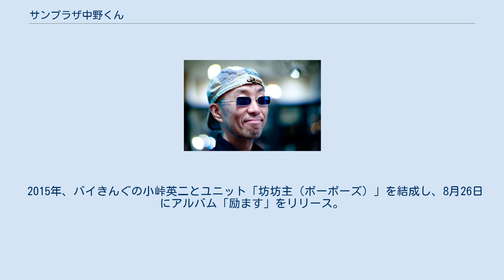サンプラザ中野くん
サンプラザ中野くん（サンプラザ なかのくん、1960年8月15日 - ）は、日本のミュージシャン、作家。
アミューズ所属。
「山口のばら」名義で作詞も行っている。
左利き。
スキンヘッドとサングラスがトレードマーク。
 山梨県甲府市生まれ、千葉県育ち。
千葉県立東葛飾高等学校卒業、早稲田大学政治経済学部政治学科除籍。
2008年1月15日、日本テレビ系列『踊る!さんま御殿!!』にて、芸名を「サンプラザ中野」から、「サンプラザ中野くん」へ変えたことを発表した。
 中野裕貴とも。
 千葉県立東葛飾高等学校でパッパラー河合と出会い、早稲田大学在学中の1980年に河合を含む同校OB数名が結成したスーパースランプに参加。
アマチュアバンドのコンテストであるヤマハ・イーストウェストに出場し、常識破りのパフォーマンスなどが高評価を得た。
このときの会場が東京・中野駅前にある中野サンプラザであったことにちなみ、本名が中野であることと掛けて芸名が決定された。
中野サンプラザはPRになるとして名称の使用を許可している。
 1982年、同じくイーストウェストに出場していた爆風銃（バップガン）のドラマーであったファンキー末吉の勧誘を受け、パッパラー河合とともにスーパースランプを脱退、爆風スランプを結成する。
以降、爆風スランプのフロントマン、ボーカリストおよび作詞担当として活躍した。
 爆風スランプの知名度が高まるとともに、中野個人のパフォーマンスや話術も注目され、『サンプラザ中野のオールナイトニッポン』などのパーソナリティも担当した。
またこの頃、河合とともにフォークユニット「The花びら」を結成し、爆風スランプと並行して活動した。
 1992年、テンペストと言うボードゲームを考案し、エポック社から発売した。
これは4人同時対戦ができるリバーシゲームで、箱には「考案者」として中野の写真が印刷されている。
 1998年から1999年にかけ、河合とともに女性デュオ・YURIMARIの全曲の楽曲提供をした。
 1999年に爆風スランプが活動を休止すると、かつてのバンド名を冠した新ユニット、スーパースランプを河合とともに結成した。
また株取引に傾倒し、雑誌連載記事や入門書の執筆、経済番組への出演なども行う。
その他、自身のダイエット成果を記述した健康に関する本も執筆した（ダイエットに関しては、本を出版した際の記者会見で更年期障害にかかっていたことを告白した。男性でも更年期障害があることが世間に知られたことで話題となった）。
 2001年、NHK全国学校音楽コンクール小学校の部の課題曲「ロボット」の作詞を担当した（福田和禾子作曲）。
 現在は、ラジオのパーソナリティや各種の雑誌連載・小説の執筆など、多方面で才能を発揮している。
また、前述の株式関連のほかに、外為どっとコムのホームページ内で外国為替証拠金取引関連のブログを執筆している。
外為投資のセオリーを無視した投資スタイルは、役立つ情報を提供するとともに閲覧者参加型のブログとして成り立っている。
外為投資では昨年後半からの下落相場でトレンドの波に乗るという投資の基本が着実に身につき、2007年秋に黒字転換してからはそれなりの成績を残していたが、評価残高の乱高下が激しく資金管理の面では初心者の域を脱しきれず、一時期元手の倍以上に増やした資金の大半を2008年8月から9月のわずか2か月間で失ってしまった。
 2006年8月26日・27日、所属事務所の先輩であるサザンオールスターズの桑田佳祐の呼びかけに応え、『THE 夢人島 Fes.2006』に参加。
 2006年9月、地元・柏エリアの後輩アーティスト育成のための音楽レーベル“柏兄弟”（外部リンク参照）を設立。
プロデューサーとしても活動する。
 2014年、静岡県立天竜高校校歌の作曲を担当。
 2015年、バイきんぐの小峠英二とユニット「坊坊主（ボーボーズ）」を結成し、8月26日にアルバム「励ます」をリリース。